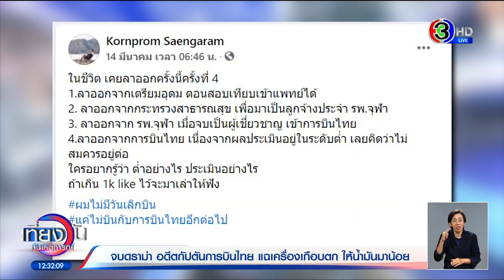จบดราม่า 'หมอต้วง' หลังหารือผู้บริหารการบินไทย ยอมให้นักบินเบิกน้ำมันเพิ่มได้ โดยไม่หักคะแนน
หมอต้วง อดีตนักบินการบินไทย เผย ประชุมร่วมกับผู้บริหารระดับสูง แก้ปัญหาประเมินพนักงานคัดคนออกไม่เป็นธรรมเมื่อคืนนี้ได้ข้อสรุปแล้ว โดยผู้บริหารรับแนวทางไปปรับแก้หลักเกณฑ์การประเมิน ให้นักบินเบิกน้ำมันเพิ่มได้ ไม่หักคะแนน แต่ต้องชี้แจงความจำเป็น

กรณีนายแพทย์กรพรหม แสงอร่าม หรือ "หมอต้วง" อดีตนักบินการบินไทย โพสต์เฟซบุ๊ก ระบุสาเหตุที่ลาออก เพราะไม่พอใจผลประเมินการปฏิบัติงานคัดคนออกไม่เป็นธรรม โดยเฉพาะการหักคะแนนนักบินที่มีการสั่งน้ำมันเพิ่มในแต่ละเที่ยวบิน ที่อาจส่งผลกระทบต่อความปลอดภัยของเที่ยวบิน จนทำให้เป็นกระแสวิพากย์วิจารณ์อย่างกว้างขวางในสื่อสังคมออนไลน์

ล่าสุด หมอต้วง เปิดเผยว่า ได้ร่วมประชุมกับผู้บริหารระดับสูงของการบินไทย และ นายกสมาคมนักบิน รวมถึงนักบินอาวุโสอีกหลายคน เพื่อชี้แจงปัญหาและข้อเสนอแนะ ได้ข้อสรุปว่า การบินไทย จะปรับหลักเกณฑ์การประเมินการปฏิบัติงานของนักบิน ในกรณีดังกล่าวใหม่ โดยนักบินจะยังเบิกน้ำมันเพิ่มได้ในแต่ละเที่ยวบินตามดุลยพินิจของนักบิน เพื่อความปลอดภัยสูงสุดในการทำการบิน แต่นักบินจะต้องทำรายงานชี้แจงเหตุผลและความจำเป็นในการเบิกน้ำมันเพิ่ม ซึ่งเชื่อว่าจะเป็นแนวทางที่เป็นประโยชน์กับทุกฝ่าย

รายการ เที่ยงวันทันเหตุการณ์ วันที่ 22 มี.ค.2564